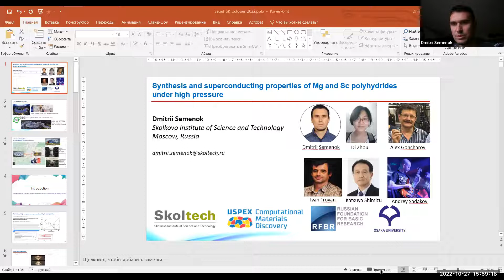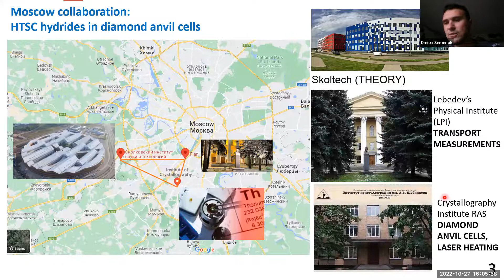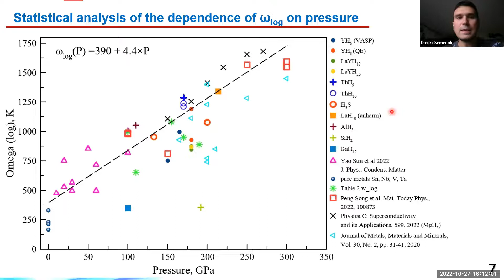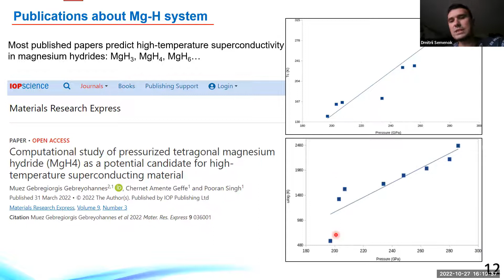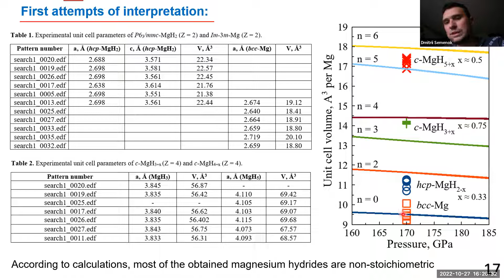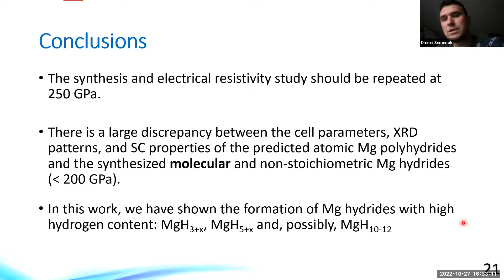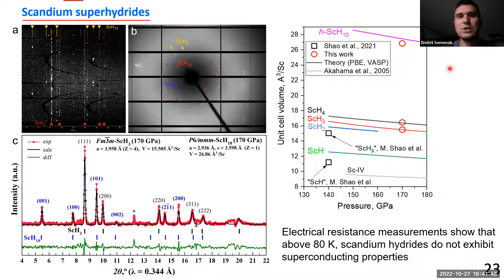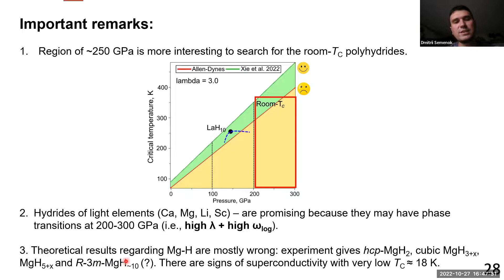Synthesis and superconducting properties of Mg and Sc polyhydrides under high pressure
This is a presentation at the Monthly Meeting on Room-T Superconductivity (SKKU, South Korea) organized by Prof. Tuson Park and APCTP (Asian Pacific Center for Theoretical Physics). The link to the program is

In this lecture I present new results in the synthesis of magnesium and scandium polyhydrides at 150-190 GPa. We obtained cubic MgH3+x, MgH5+x, tetragonal ScH4 and hexagonal ScH10. Transport measurements show that the above hydrides at 180-190 GPa have no pronounced high-Tc superconducting properties.